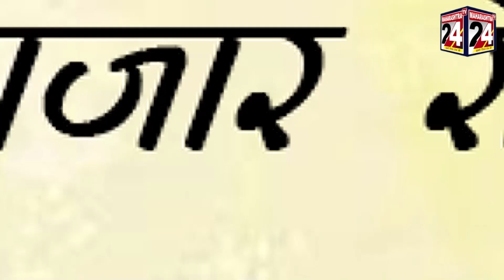H P पिपरे, पेट्रोल सर्व्हिस पंपावर पेट्रोल मध्ये पाणी असल्याची नागरिकांची तक्रा| 17 jan 2022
नगराध्यक्षच्या मुलाची पत्रकारांना व नागरिकांना धक्कामुक्कीचा प्रयत्न   17 jan 2022